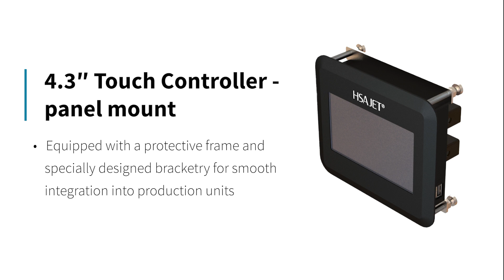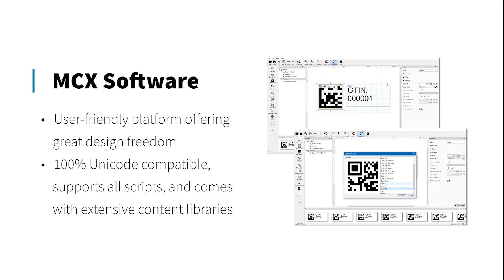HSAJET® MCX 4.3" TOUCH CONTROLLER - Presentation Video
Intuitive and user-friendly touch control
HSAJET® MCX 4.3" Touch Controller is the control centre of the MCX printer. The controller offers a wide set of options to set up the printer, handle the print job and maintain the printer. Once installed and up and running, the MCX printers require very little maintenance.

Illustrative and easy-to-understand icons will guide you through all phases of your print job, making printing both simple and fast.